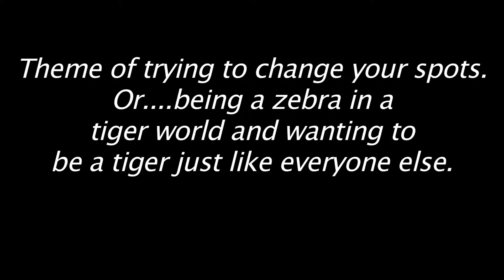MASTERS OF SEX SEASON 1 EP8